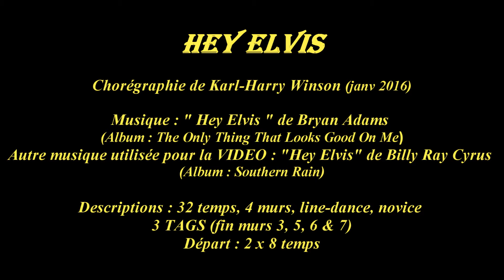HEY ELVIS LINE DANCE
HEY ELVIS

Chorégraphie de Karl-Harry Winson (janv 2016)
(Album : The Only Thing That Looks Good On Me)
Autre musique utilisée pour la VIDEO : “Hey Elvis” de Billy Ray Cyrus (Album : Southern Rain)

Descriptions : 32 temps, 4 murs, line-dance, novice
3 TAGS (fin murs 3, 5, 6 & 7)